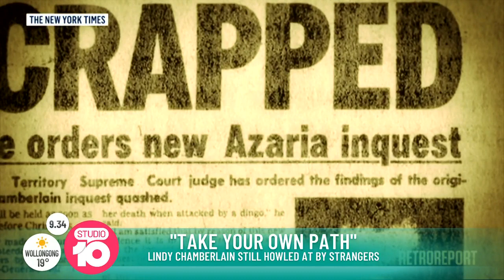Lindy Chamberlain Is Still Heckled At By Strangers | Studio 10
As Channel 10 prepares to air a new documentary on the Lindy Chamberlain case called, 'A Dingo's Got My Baby', she recently sat down with 'The Project' and said that all these years later, she's still heckled at by strangers.